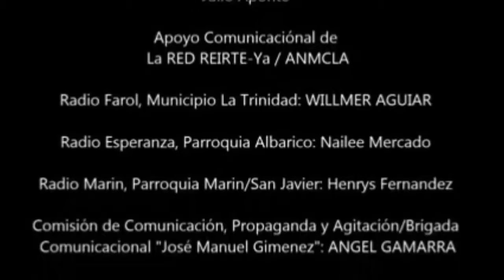EsTiempodeNoticia Encuentro con Los 9 del Municipio Bolívar en el Estado Yaracuy